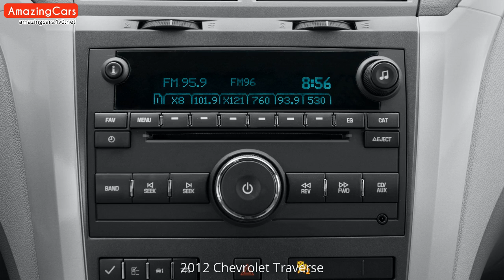2012 Chevrolet Traverse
Carefully selected pictures of 2012 Chevrolet Traverse. As far as I can, I have compiled the internal and external pictures of 2012 Chevrolet Traverse for you in this video. You can also find  modified 2012 Chevrolet Traverse pictures in this video.

2012 Chevrolet Traverse Pictures